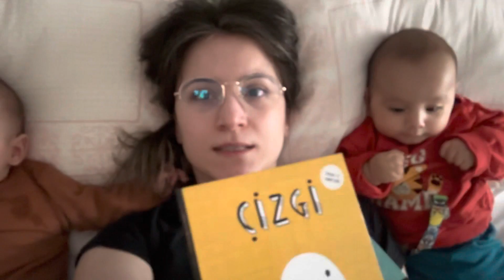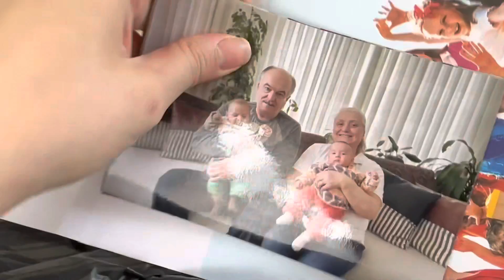HEPİMİZ ÇOK DUYGULANDIK! YENİ DÜZENİM İÇİN PLANLARIM, BEŞİĞE YATIRAMADIK | VLOG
Herkese merhabalar
Bugün bizim için çok duygusal bir gün. Annem ve babam artık gidiyorlar. Biz de tatlı bir veda olsun diye minik bir hediye düşündük.
Görüşmek üzere hoşçakalın
Nur.